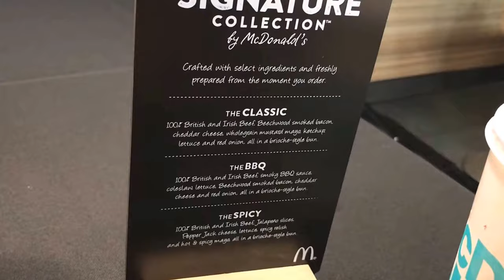BlindGuyAdventures | Christmas Has Come Early This Year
I'm usually rambling about something somewhere. Here's where else you can find me.

I've been up to quite a lot lately, and as always, I thought that I would bring you along for the ride.

This time as well as checking out all of the new street food vendors that have arrived at Trinity Leeds, i've also attended the Lush Leeds Spa Karma Spa Treatment launch, attended the Admiral Grooming launch, visited Cosmo Lux, attended the McDonalds Bramley The Signature Collection launch, attended the Lush Leeds Spa Christmas 2017 launch, and attendedThe Body Shop Leeds Briggate Christmas 2017 Preview.

What have you been up to lately? Please let me know down below.

I really hope that you've enjoyed seeing what i've been up to lately, and I hope that I see you again next time for another new video.

Luke x